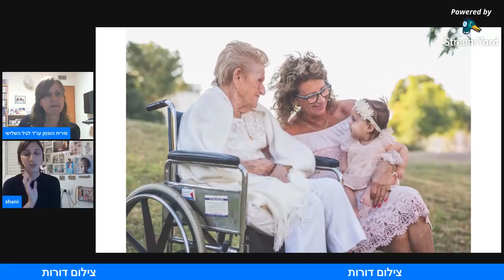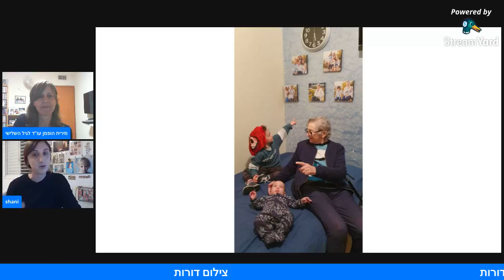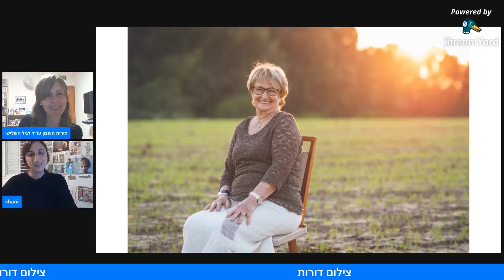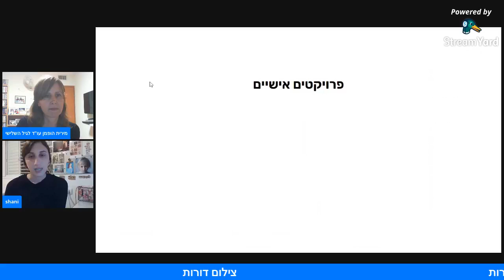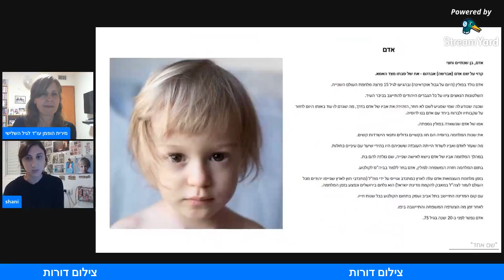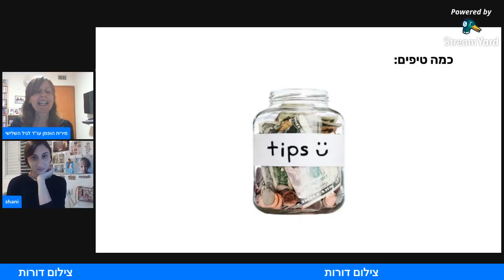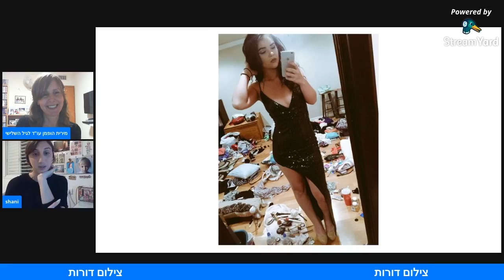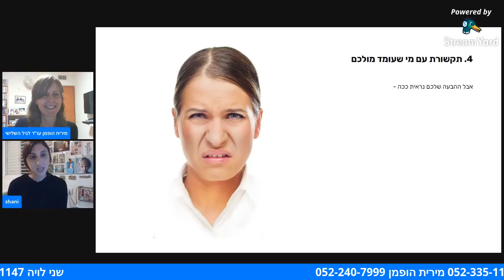צילומי דורות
שיחה ומצגת עם שני לויה המוכשרת בנושא של צילום דורות